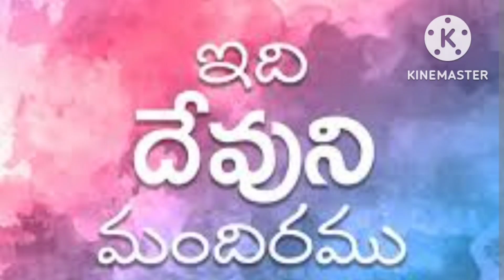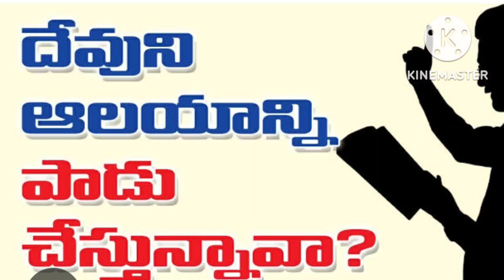దేవుని మందిరము కానీ .. .....